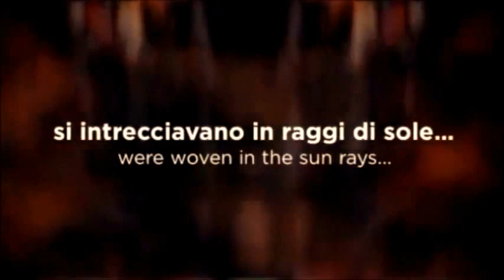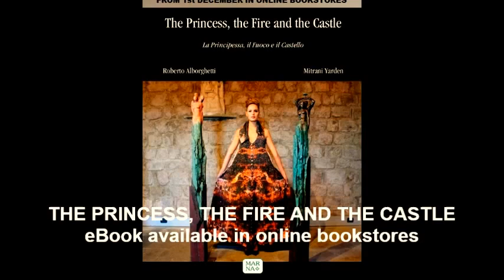VOLCANIC LABEL FOR VOLCANO AMIATA WINE (TUSCANY, ITALY)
Visual Art & Italian Super Wine... This is the video about the official label for the bottles of the Volcano Amiata Wine produced in limited-edition by Azienda Agricola Pinzi Pinzuti, in Abbadia S.Salvatore, Tuscany, Siena, Italy. The label was created by Roberto Alborghetti and Mitrani Yarden. Volcano Amiata is aDOC wine, with a designation of origin. It comes from vineyards growing in volcanic rocks of the extint Amiata Volcano... The label shows a detail of Volcano Dress; textile design basing on an abstract photo taken from the Ghost Bus, Bartons Plc, Chilwell, Nottingham, UK.